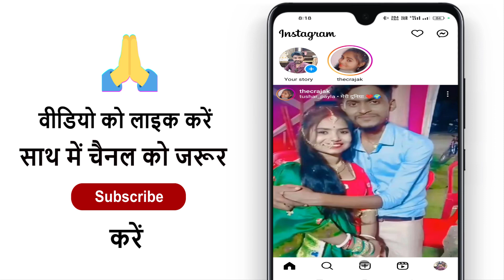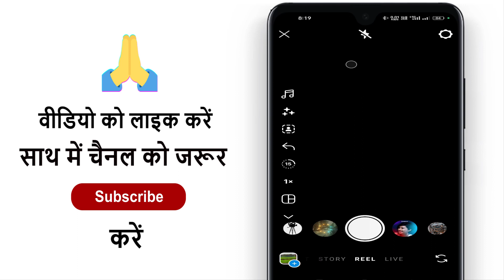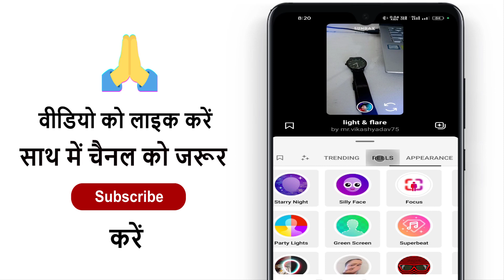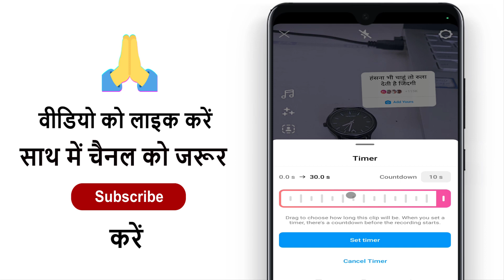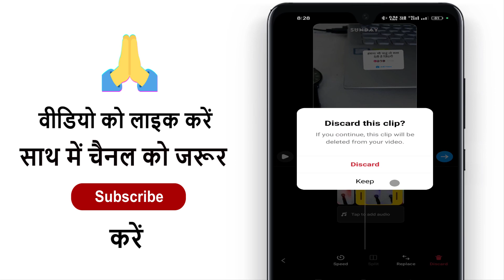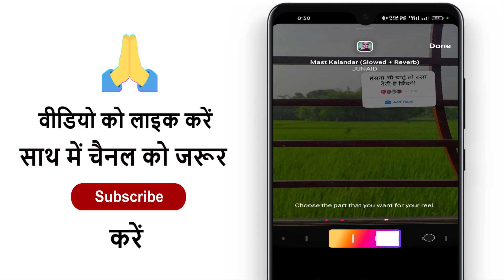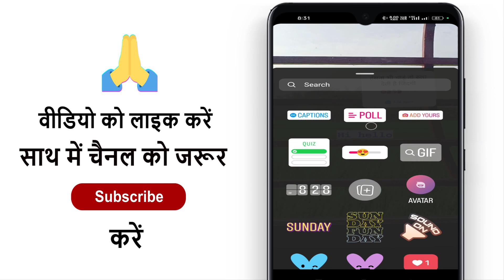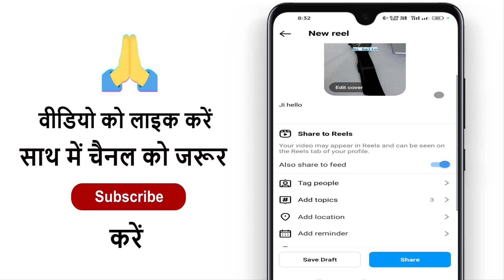Instagram Reel Video Kaise Banaye ! Reels Video Ko Edit Kaise Kare ! Reel Par Video Kaise Banaye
Instagram Reel Video Kaise Banaye ! Reels Video Ko Edit Kaise Kare ! Reel Par Video Kaise Banaye ! reels video create kaise kare ! instagram reel pe video kaise banaen ! instagram reel video kaise banaen ! instagram me reels video kaise banaye ! how to make reel video in instagram

Aaj ke es video mein ham batane vale hain ki instagram par reel video kaise banate hain